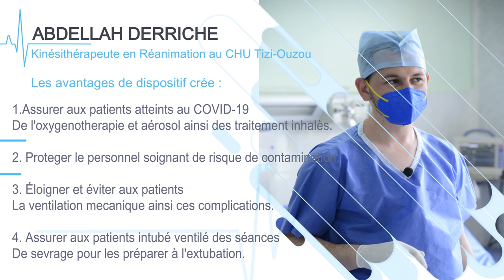Mr Abdellah Derriche,vient de créer un DISPOSITIF DE VENTILATION NON INVASIVE contre COVID-19.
INITIATIVES.
À l'occasion de la journée Organisation Mondiale de la Propriété Intellectuelle 🌐 (OMPI) qui coïncide avec cette période de crise sanitaire, tout va plus vite, et l'urgence peut parfois être moteur de projets. En la matière, les innovations ont été nombreuses.

Mr Abdellay Derriche Kinésithérapeute Au CHU Tizi-Ouzou en Service de Réanimation,vient de créer un DISPOSITIF DE VENTILATION NON INVASIVE pour les patients COVID-19.

✅Ce mécanisme sert à:

👨‍🔬1.Assurer aux patients atteints au COVID-19 + de l'oxygénothérapie et aérosol ainsi des traitements inhaler.

👨‍🔬2. protéger le personnel soignant de risque de contamination.

👨‍🔬3. Éloigner et éviter aux patients la ventilation mécanique ainsi ces complications.

👨‍🔬4. Assurer aux patients intubé ventilé des séances de sevrage pour les préparer à l'extubation.

⭕️L'appel pour récupérer les masque de plongée Décathlon pour assurer aux patients COVID-19 + une ventilation non invasive.

🤝Ensemble, nous pouvons innover pour un avenir meilleur, plus vert et durable.

Je vous souhaite, à toutes et à tous, une excellente Journée mondiale de la propriété intellectuelle 2020, sous le signe de la santé.👩‍🔬

©️MY MOTION PICTURE PROD